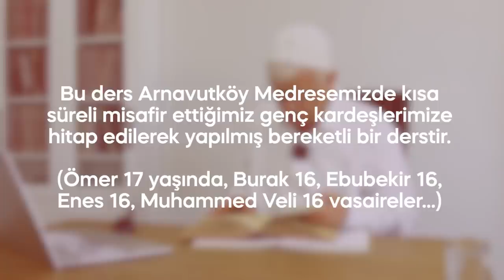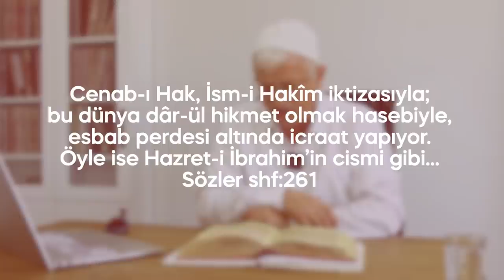İMANIN İÇİNDE KİM VAR BİLİYOR MUSUN? | Hasan Akar